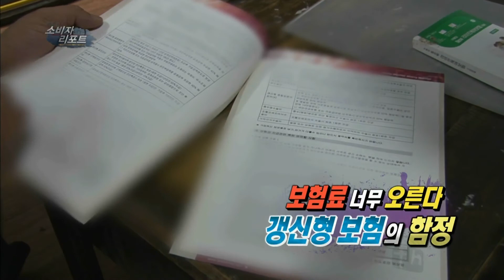141010 소비자리포트 예고 ㅣ KBS방송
금요일 오후 7:30 KBS 1TV,
트위터 : @KBS_sogo
똑똑한 소비자 리포트 - '갱신형 보험 / 애플A/S / 수입과자' 편 예고